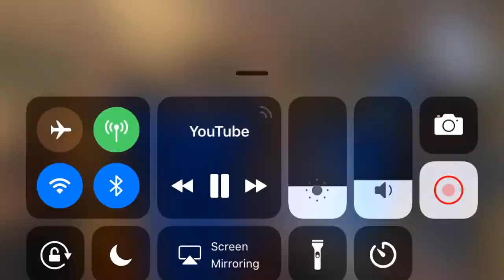St. Louis Blues fans react to winning the Stanley Cup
This had to be a great feeling for the St. Louis Blues and all the fans, enjoy your guys victory.